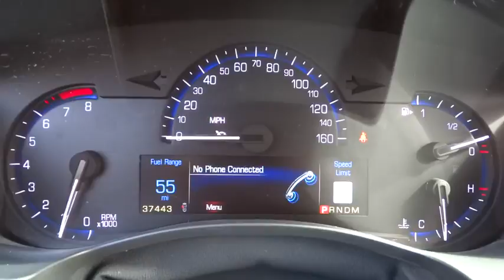2014 Cadillac ATS San Diego, Escondido, Carlsbad, Temecula, Palm Springs, CA P740389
2014 Cadillac ATS

1515 Auto Park Way N

Fully serviced and inspected. Balance of new car warranty to next owner. Immaculate